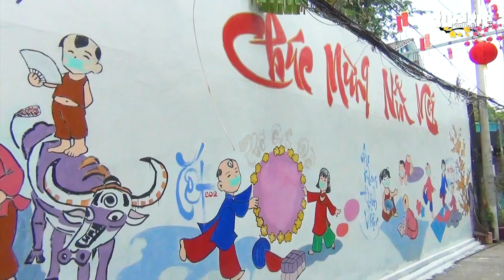Độc đáo 'phố Ông Đồ' tái hiện Tết xưa ở Tiền Giang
Những ngày gần đây, tại đường Hoàng Việt, phường 5, thành phố Mỹ Tho, tỉnh Tiền Giang xuất hiện con đường bích họa mang tên 'phố Ông Đồ', thu hút nhiều người đến tham quan, chụp hình.